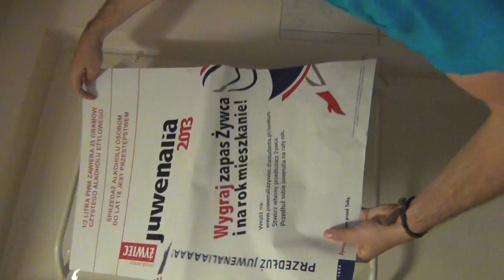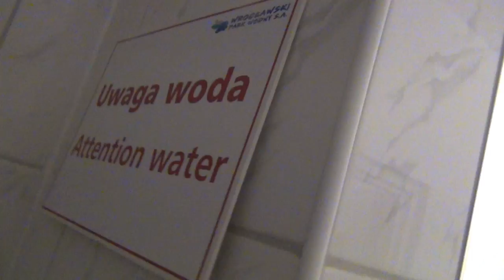Tour Kredka 133 and 134's Kitchen and Bathroom, Wroclaw 2013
Join Kalliopi and Nikoleta as they follow David through a tour of Kredka 133 and 134 in Wroclaw, Poland.  This section of the tour visits the kitchen and bathroom and discovers exactly what is inside the refrigerator.